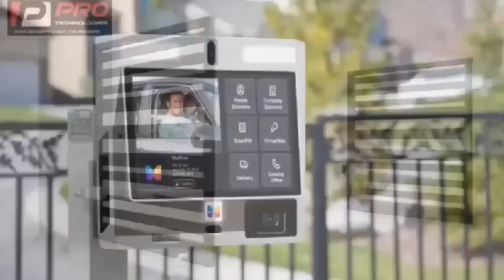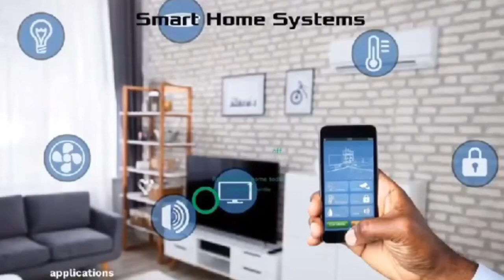viral video of Noah's Ark in Ghana